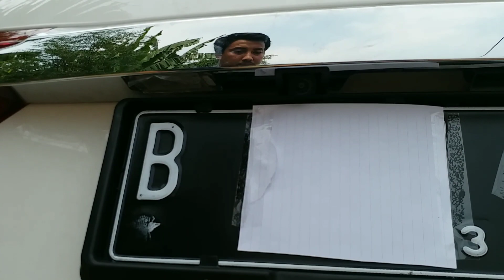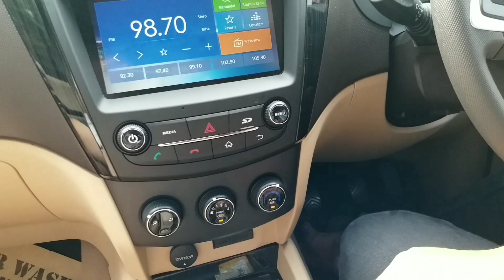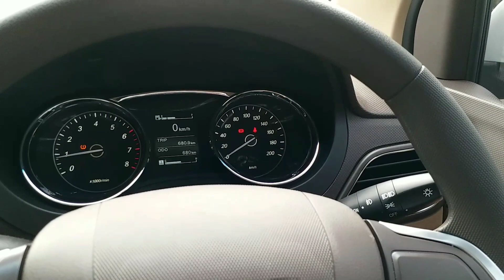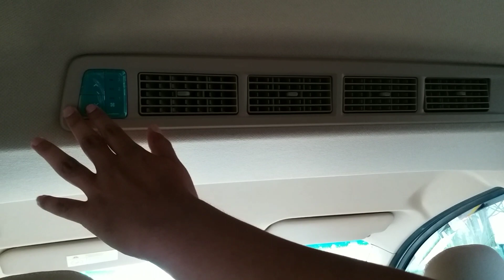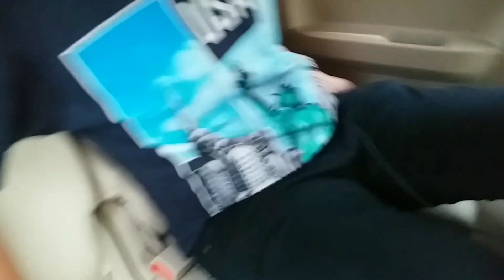MOBIL MURAH TAPI MEWAH | REVIEW SINGKAT WULING CONFERO S tipe L Lux + 1500cc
Video kali ini gw mencoba review mobil murah tp ga murahan yaitu WULING CONFERO S L LUX+ ini adalah varian tertinggi wuling confero S sudah memakai bangku captain seat, bangku dan body dalam sudah memakai semi kulit